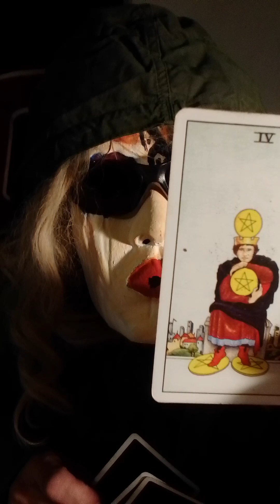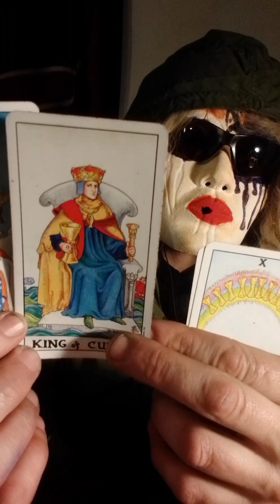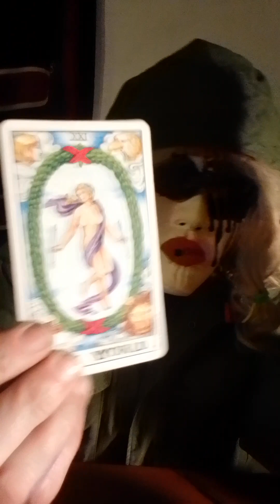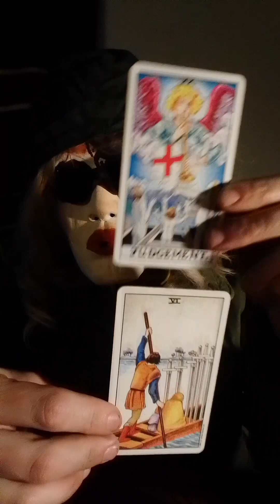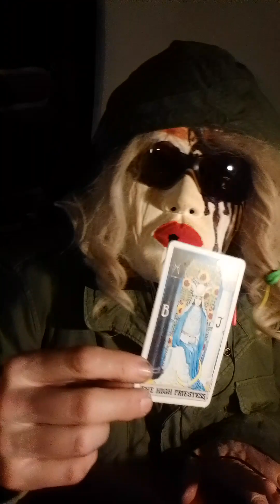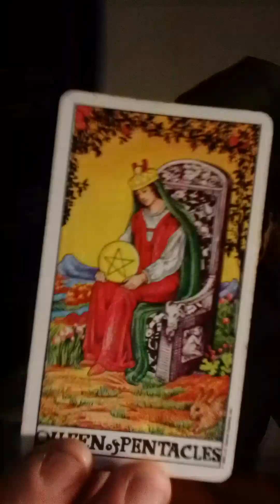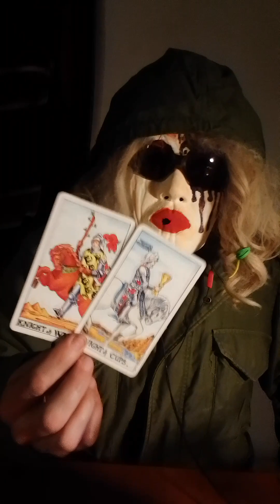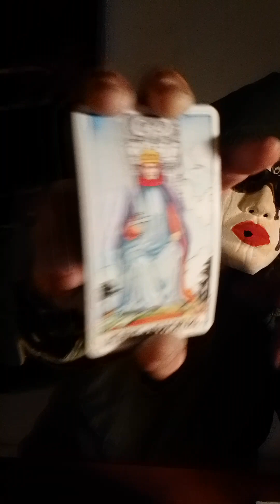DEEP SOUTH-CAPRICORN-THE MATCHBREAKER.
to inquire for a reading.